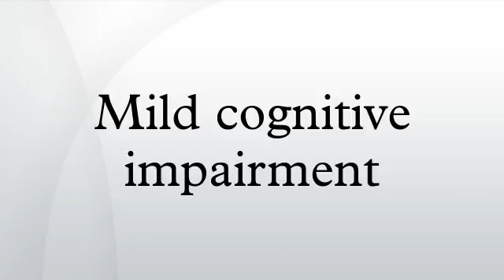Mild cognitive impairment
Mild cognitive impairment is a brain function syndrome involving the onset and evolution of cognitive impairments beyond those expected based on the age and education of the individual, but which are not significant enough to interfere with their daily activities. It may occur as a transitional stage between normal aging and dementia. Although MCI can present with a variety of symptoms, when memory loss is the predominant symptom it is termed "amnestic MCI" and is frequently seen as a prodromal stage of Alzheimer's disease. Studies suggest that these individuals tend to progress to probable Alzheimer’s disease at a rate of approximately 10% to 15% per year.
Additionally, when individuals have impairments in domains other than memory it is classified as nonamnestic single- or multiple-domain MCI and these individuals are believed to be more likely to convert to other dementias. However, some instances of MCI may simply remain stable over time or even remit. Causation of the syndrome in and of itself remains unknown, as therefore do prevention and treatment.